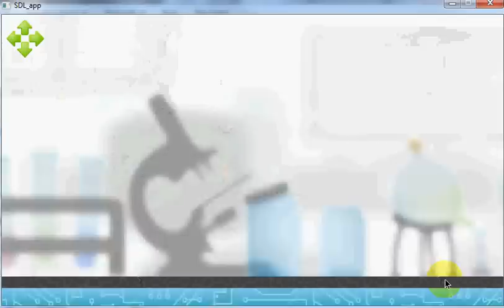Hamster: Attack! Longer video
Video quality is not great, but you can get an idea of how the game is shaping up.